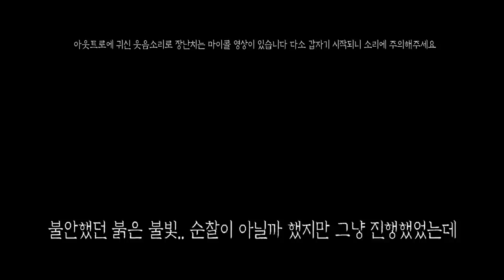[ENG SUB] 또마가 이런 방송을? 지금까지와는 전혀 다른 분위기의 흉가방송!